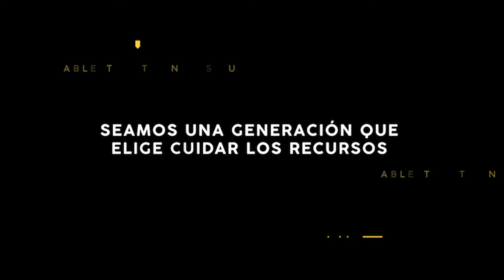GEN L2- Cuidemos nuestros recursos - Consumo eléctrico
¡Sumate vos también y sé parte de la generación que elige cuidar los recursos!